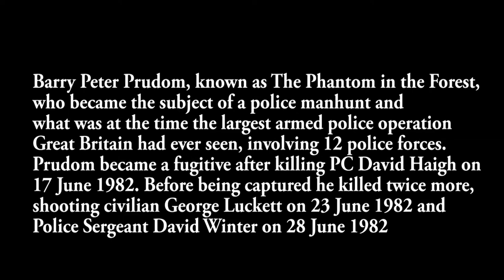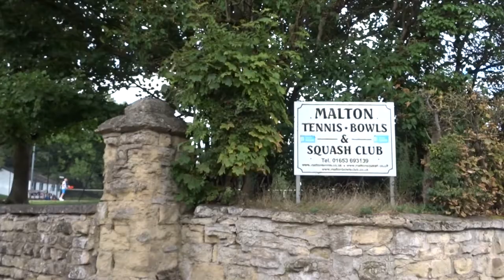The Siege of Malton - 1982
The Siege of Malton

After holding a family in East Mount hostage, Prudom’s  reign of terror ended here in the grounds of  Malton Tennis Club.

Photo courtesy: York Press/Newquest Media